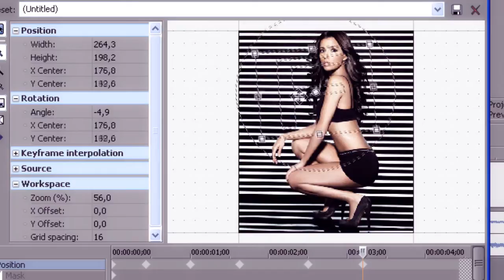Sony Vegas Tutorial How To Move; Zoom In & Out Picture Or Video